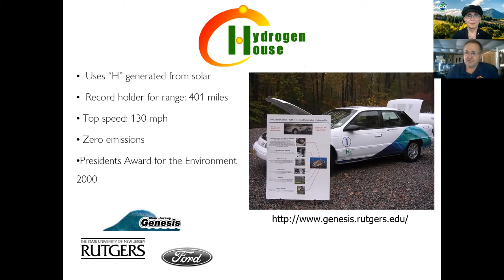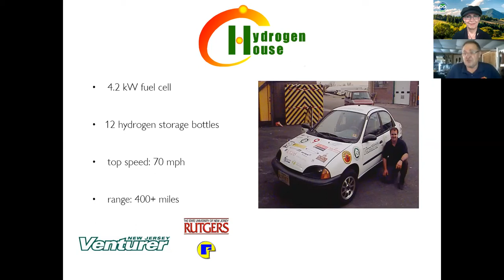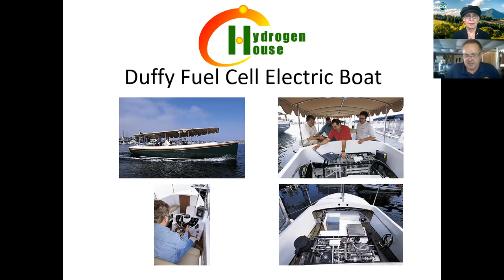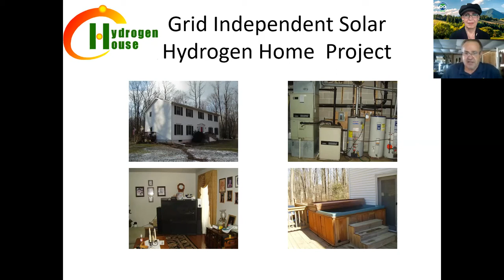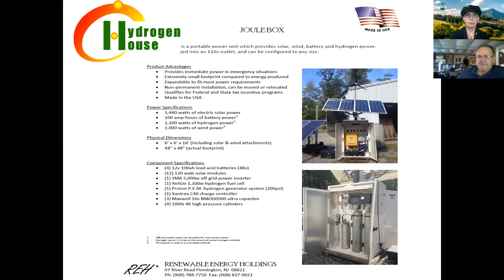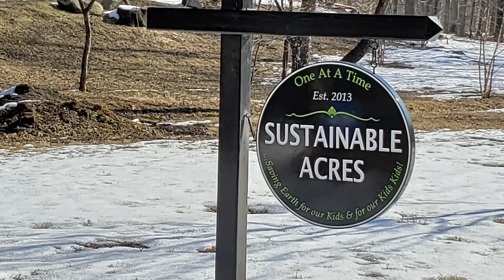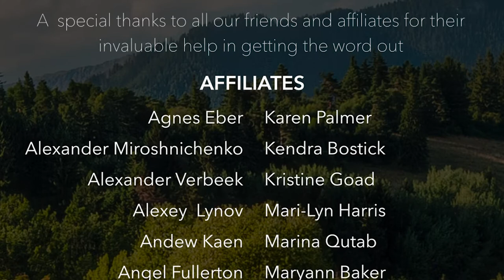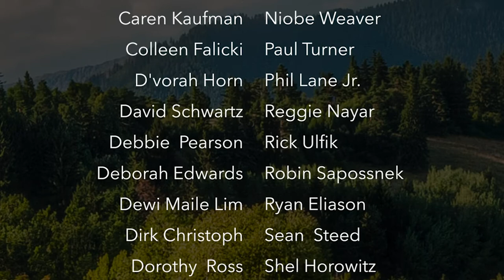Hydrogen Micro-Grids:Clean Power for the Future, Now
Featured in the NY Times and most recently Forbes magazine, Mike Strizki has become the face of the future for hydrogen power. Mike has dedicated his life to making green hydrogen THE mainstream energy solution to replace dirty fossil fuels. The most plentiful element on Earth, when combined with oxygen in a fuel cell, hydrogen generates zero emissions, is safer than fossil fuels, and can be stored indefinitely.

Join us as Mike takes us for a behind the scenes tour of his Skunk Works where he’s been pioneering hydrogen fuel cell technology for the past 25 years.

If you like what we're doing, please support us and help spread the word